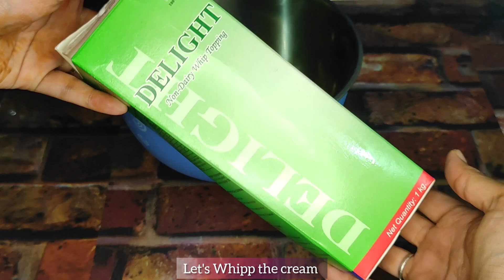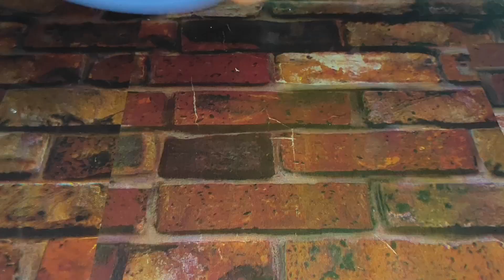𝐂𝐡𝐨𝐜𝐨𝐥𝐚𝐭𝐞 𝐂𝐚𝐤𝐞 𝐖𝐢𝐭𝐡 𝐁𝐞𝐚𝐮𝐭𝐢𝐟𝐮𝐥 🥰 𝐃𝐞𝐬𝐢𝐠𝐧 𝐅𝐨𝐫 𝐀𝐧𝐧𝐢𝐯𝐞𝐫𝐬𝐚𝐫𝐲 || 𝟏/𝟐 𝐤𝐠 𝐂𝐡𝐨𝐜𝐨𝐥𝐚𝐭𝐞 𝐂𝐚𝐤𝐞 || 𝐑𝐬.𝟒𝟎𝟎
👉𝐀𝐓𝐓𝐀 𝐉𝐀𝐆𝐆𝐄𝐑𝐘 𝐃𝐀𝐓𝐄 𝐂𝐀𝐊𝐄 :--

=3JmIxTbCTu5pHDAm